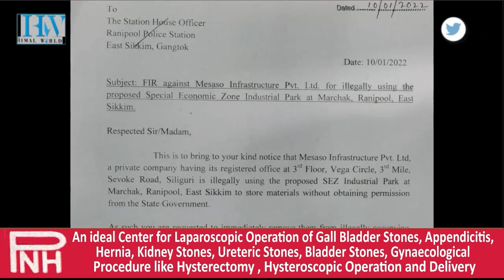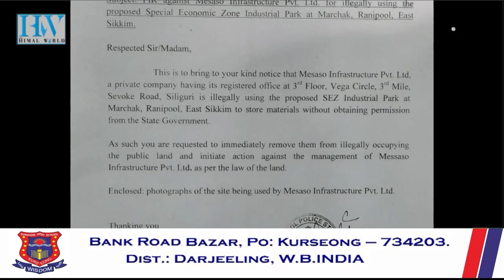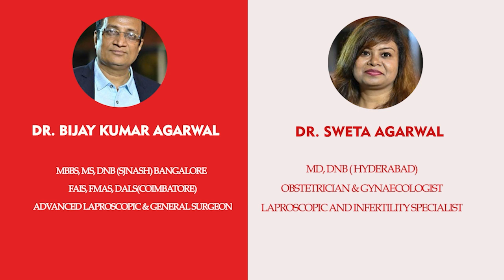SIKKIM NAGARIK SAMAJ FILES POLICE COMPLAINT AGAINST PVT BUILDER